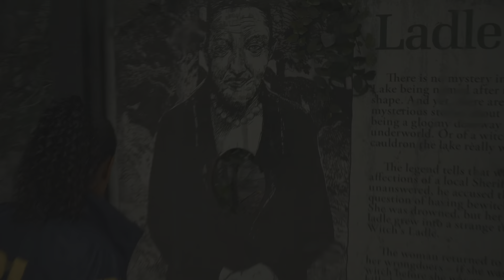Alan Wake 2_20240103031711